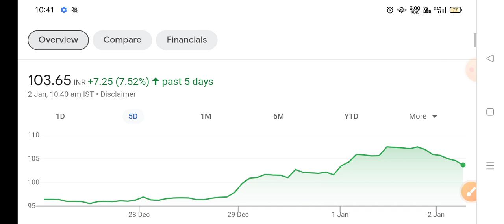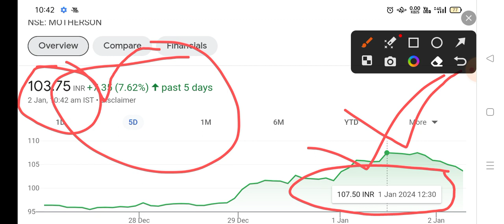samvardhan motherson share latest news | samvardhan motherson news today | motherson target price